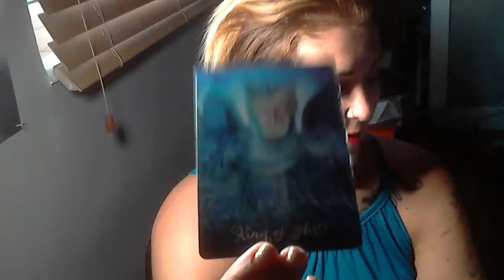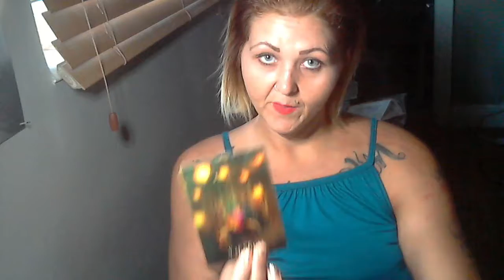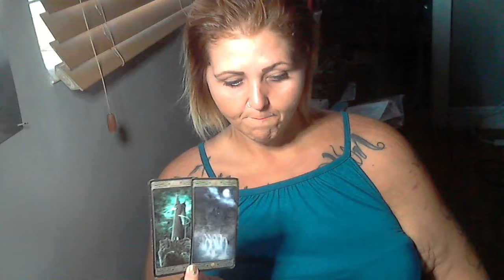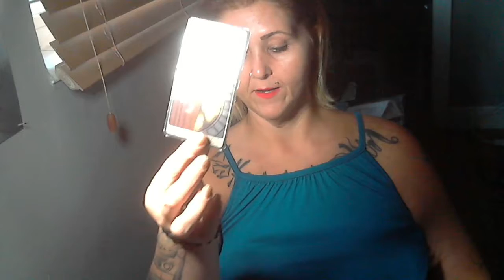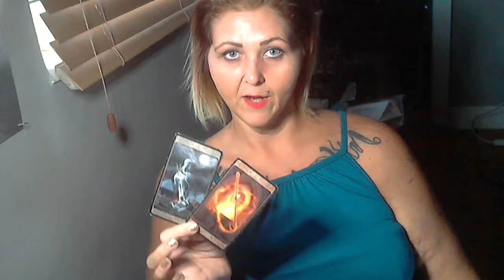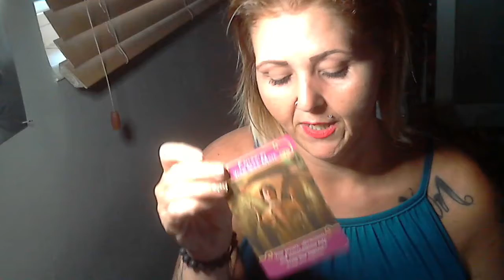Virgo. Obstacles in Love. Nov 2019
purposes only.